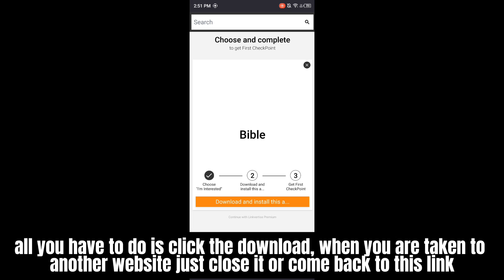NEW Hydrogen Executer Update | FIXED Outdated Version Download Media Fire Link! 2023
👇𝘿𝙊𝙒𝙉𝙇𝙊𝘼𝘿 𝙃𝙔𝘿𝙍𝙊𝙂𝙀𝙉 𝙀𝙓𝙀𝘾𝙐𝙏𝙀𝙍 𝘼𝙋𝙆

Even if it's one week or 1 month, no matter what date you saw this video, the app is still in the latest version!

hydrogen latest version download,
hydrogen latest version download mediafıre,
hydrogen latest version download link,
hydrogen latest version download pc,
how to download hydrogen in mobile latest version,
hydrogen executor mobile download latest version,
hydrogen executor latest version download,
hydrogen download apk latest version,
roblox hydrogen download latest version,
how to download hydrogen latest version 2023,
roblox hydrogen apk download latest version,
hydrogen new update download,
hydrogen update download,
hydrogen new update link,
hydrogen new update android,
how to download new hydrogen update,
hydrogen apk download,
how to download hydrogen latest version,
how to download hydrogen executor latest version,
how to download hydrogen new version,
hydrogen new update download link,
hydrogen new update download mediafıre,
hydrogen new update download mobile,
hydrogen new update download mediafıre mobile,
hydrogen mobile latest version download,
new update hydrogen,
como baixar o hydrogen,
how to download hydrogen executor 2022,
how to download new hydrogen,
how to download hydrogen executer new update,
hydrogen mobile new update,
latest version of hydrogen,
hydrogen x new update,
hydrogen new version download,
hydrogen new update,
hydrogen new update mediafıre,
hydrogen new update 2023,
hydrogen new update blox fruit,
hydrogen new update mobile,
hydrogen new update apk,
hydrogen new update tutorial,
hydrogen new update key,
hydrogen new update how to get key,
hydrogen new update apk download,
hydrogen new version apk,
roblox hydrogen android new update,
hòa đẹp trai hydrogen new update.apk,
hydrogen android new update